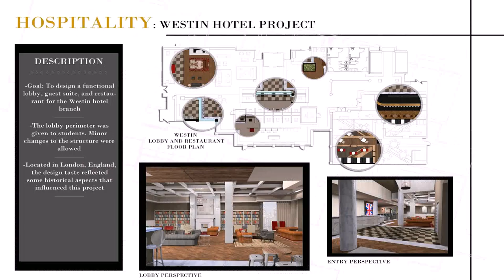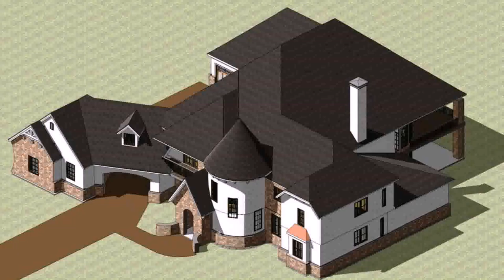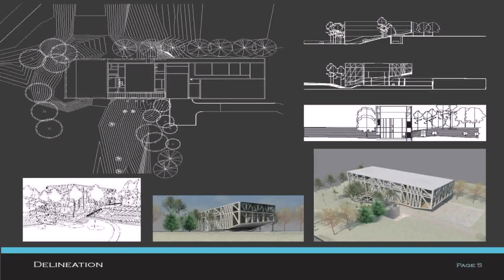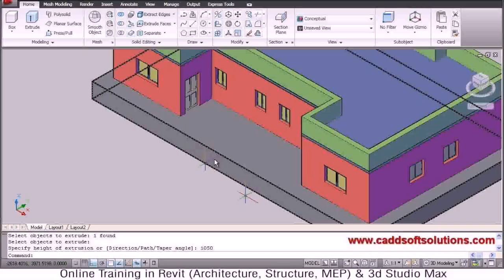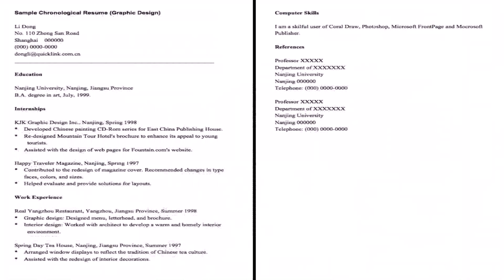House Design Sample Pdf (see description)